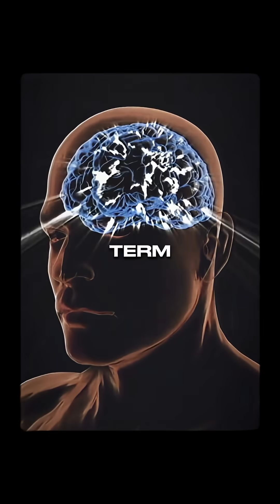How the brain works In detail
Welcome to our in-depth exploration of how the brain works, where we delve into the intricacies of cognitive psychology and the prefrontal cortex, a crucial component of our brain's function. Understanding the concept of neuroplasticity and the role of the amygdala is essential in grasping the overall brain science and neuroscience 101 principles. The brain's neural pathways and the communication between brain cells are vital aspects of its anatomy, directly influencing cognitive science and our overall brain health. By exploring the mind mechanics and the latest brain research, we can gain insights into cognitive flexibility and cognitive function, which are fundamental to the anatomy of the brain. Dr. Tracey Marks often discusses the importance of brain function and the mind-brain connection in her work, emphasizing the need for mindfulness and cognitive psychology awareness. This video aims to serve as a comprehensive brain test, providing tips and explanations on neuroscience facts, mind explainer concepts, and the intricate neuron pathways that define our mental health and brain testing capabilities. By watching this video, you'll gain a deeper understanding of the brain and its many functions, from brain cells communication to cognitive psychology principles, ultimately contributing to a better understanding of the brain and its role in our overall well-being.